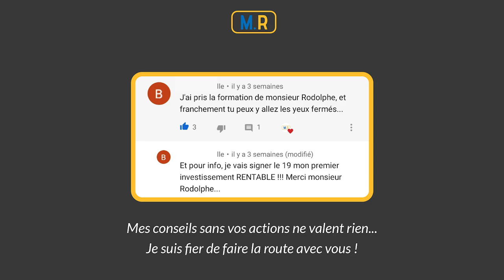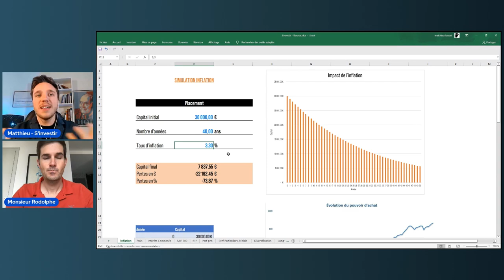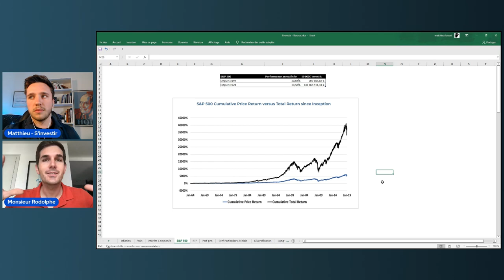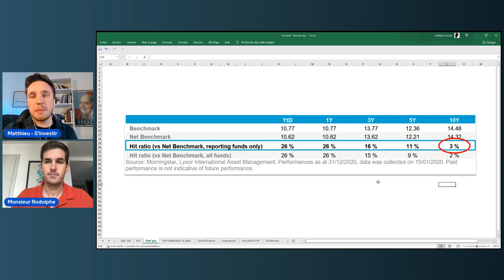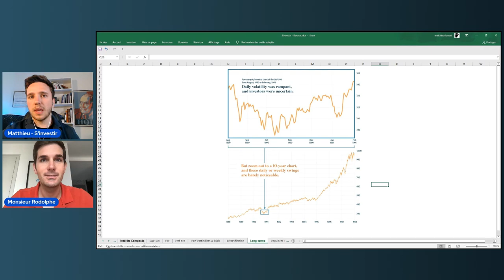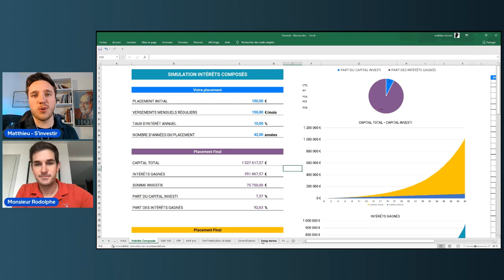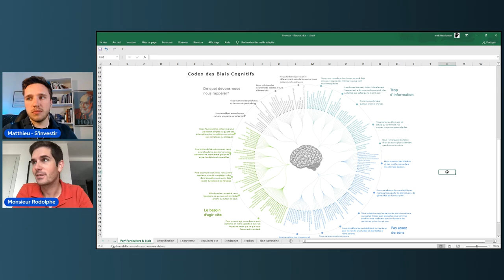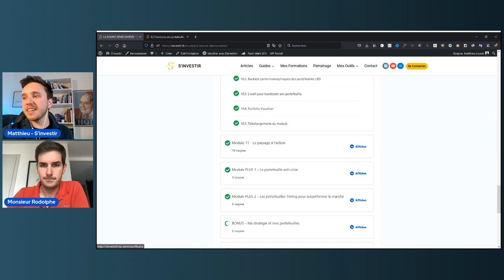Comment Réussir en Bourse en partant de 0 ? - avec Matthieu LOUVET !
⚠️⚠️⚠️ Pour participer à l'IMMERSION 2i12M en Octobre 2024, vous avez jusqu'au 30 juin pour déposer votre candidature 🚨🚨 en cliquant

Placer ses économies en bourse permet de faire travailler votre argent de manière très dynamique grâce a un véhicule financier optimisé. Vous pensez que l'investissement en bourse est réservé aux professionnels ? Et bien vous vous trompez ! C'est la raison pour laquelle aujourd'hui je vous propose de rencontrer Matthieu Louvet de la chaîne youtube "Matthieu Louvet - S'investir"

▬▬▬▬▬▬▬▬▬ MONSIEUR RODOLPHE ? ▬▬▬▬▬▬▬▬▬